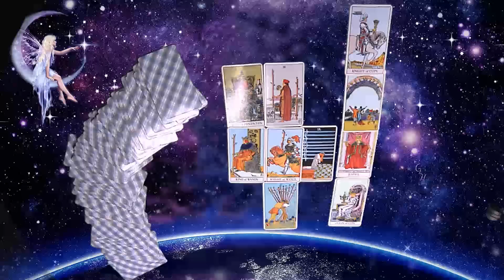ราศีธนู อ่อนล้าเหน็ดเหนื่อยมาก แต่จะได้เปลี่ยนบ้านเปลี่ยนรถ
ดูดวงรายปักษ์ ระหว่าง1-15มิย. 62 /  สำหรับราศีธนู ผู้ที่เกิดระหว่างวันที่ 16 ธค.-13 มค.

การงาน – ต้องเข้าไปวุ่นวายเกี่ยวกับเรื่องเอกสารสัญญา  หรือเรื่องทางกฎหมายที่ทำให้คุณวิตกมาก ต้องวิ่ใงเต้นตลอดสัปดาห์มิเช่นนั้นหากทำงานประเภททนายความหรือพนักงานบัญชี จะเข้าเกณฑ์ได้งานเข้ามามาก การที่เราอาสาทำให้ชาวบ้านก็เช่นกันทำให้เราเหนื่อยมาก ตึงเครียด  อ่อนล้าทั้งร่างกายและจิตใจ แต่จงมีกำลังใจเพราะงานจะค่อยๆ ขยับขยายเติบโตไปเรื่อยๆ